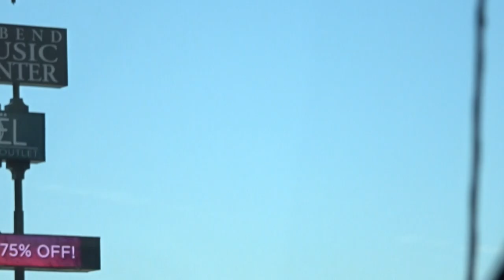Zoo Houston Texas USA houston zoo mariepanic 2017 no.2 Going To The Zoo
Zoo Houston Texas USA houston zoo mariepanic 2017 no.2 Going To The Zoo - houstonzoo visit Friday 5 May 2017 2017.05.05 - @houstonzoo The Houston Zoo address 6200 Hermann Park Drive Houston TX 77030 State USA - video mariepanic.tv mariepanic mariepanic2 @mariegendron @anne_hoa Anne Hoa Marie Gendron